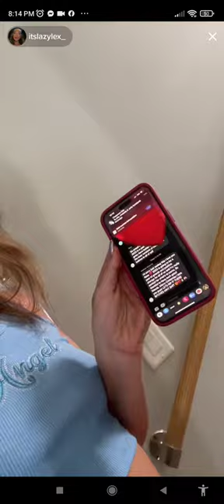that was convincing